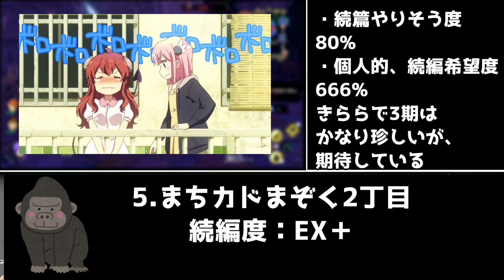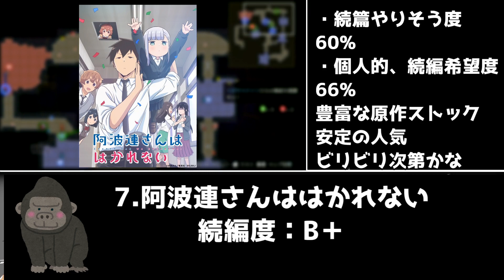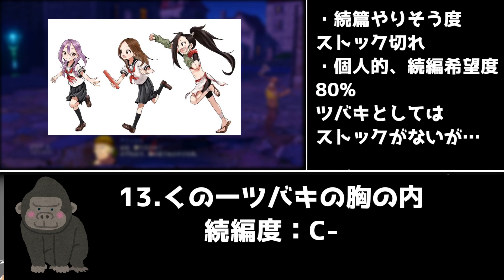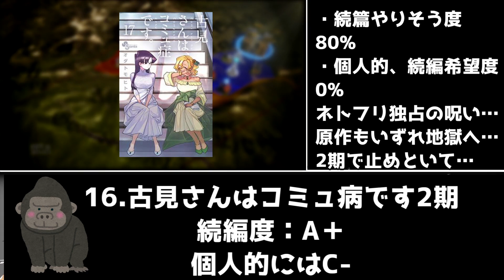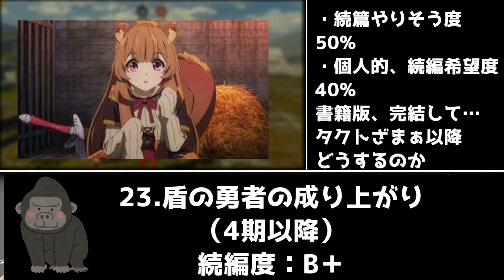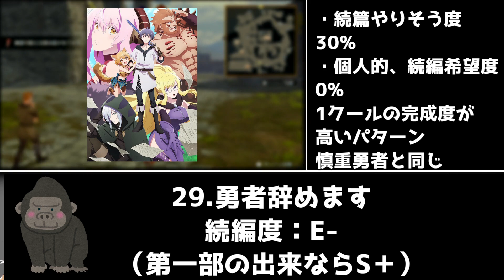【世は大続編時代】2022年春アニメ、続編をやりそう・続編やってほしいアニメ30作以上を個人的レビュー【肉声アニメレビュー】【かぐや様・パリピ孔明・まちカドまぞく・スパイファミリー・処刑少女】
「続編しそう・しなさそう」「続篇してほしい・してほしくない」
という続編という軸を踏まえてアニメレビューやってます。

立ち絵
星野ニア(目浮津ママさん)

BGM
星野ニア(セミニア)さん

RPG不動産
乙女ゲー世界はモブに厳しい世界です
境界戦機
恋は世界征服のあとで
くノ一ツバキの胸の内
おにぱん！
骸骨騎士様、只今異世界へお出掛け中
このヒーラー、めんどくさい
古見さんは、コミュ症です。 2期
史上最強の大魔王、村人Aに転生する
社畜さんは幼女幽霊に癒されたい。
じゃんたま PONG☆
処刑少女の生きる道
盾の勇者の成り上がり Season2
SPY×FAMILY
であいもん
BIRDIE WING -Golf Girls’ Story-
パリピ孔明
ヒーラー・ガール
本好きの下剋上 司書になるためには手段を選んでいられません 第3期
まちカドまぞく 2丁目
魔法使い黎明期
勇者、辞めます